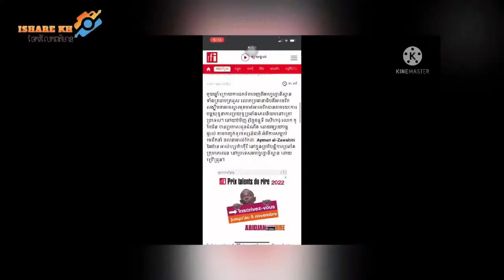សម្លាប់​មេ​អាល់កៃដា Zawahiri បាន​ ជា​ជោគជ័យ​របស់​សហរដ្ឋ​អាមេរិក ?